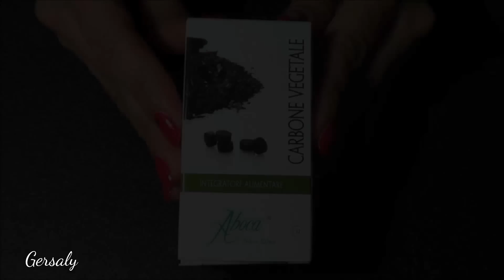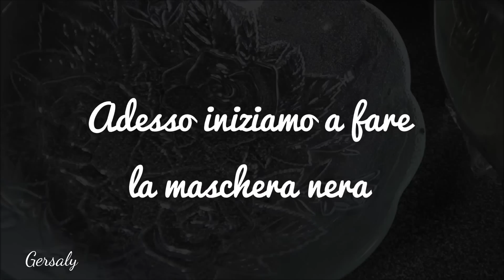DIY: Black Mask PELL OFF maschera nera fai da te solo 3 ingredienti FUNZIONA punti neri - Gersaly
Gersalyv

LEGGETE QUI i tempi per la ricetta della maschera nera:
1) Tempo per sciogliere la gelatina in foglie col latte a temperatura normale (cioè non scaldato come ho fatto io nel video) nel microonde : 10 secondi, mi raccomando utilizzate un contenitore adatto.
2)Tempo per sciogliere il carbone vegetale nel latte con la gelatina :  5 secondi
Fare ATTENZIONE a non scottarvi
non mi prendo nessuna responsabilità .
questa dose basta per 1 persona da utilizzare per 3 volte di seguito (cièo in 3 giorni come ho spiegato nel video) se conservata in frigo .

 lei l'ha fatto con la gelatina in polvere, io ho dato il mio tocco personale facendo alcune prove prima per poter farlo con la gelatina in foglie..
perche' usare il LATTE in questa ricetta? allora Il latte è ricco di vitamine e minerali che nutrono la pelle. Ha vitamine A e D, con piccole quantità di vitamine C e E,Il latte contiene poi degli antiossidanti che si pensa rallentino la comparsa delle rughe combattendo i radicali liberi. La vitamina A è anche molto apprezzata nei prodotti di cura della pelle per i suoi effetti di anti-invecchiamento e di cura dell’acne!e poi è ottimo per ammorbidire tutti i tipi di pelle. Le persone con pelle secca riescono ad ottenere con il latte un effetto idratante efficace e delicato, mentre quelli con la pelle grassa ottengono una pelle morbida che non è nè grassa nè troppo grassa. a breve caricherò' un video dove vi parlo del latte e come lo uso da quando avevo 12 anni! lo adoro sul viso patata ,non sapete quante ricette ho fatto e non vedo l'ora di condividere con voi ...besitos